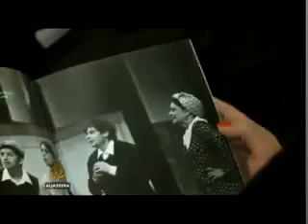Gospođa ministarka - Satiričko kazalište Kerempuh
"Satiričko kazalište KEREMPUH"

„GOSPOĐA MINISTARKA" -- Branislav Nušić

Redatelj: Oliver Frljić

Dramaturginja i adaptacija teksta: Dora Delbianco
Adaptacija hrvatske varijante: Snježana Kordić
Scenografkinja i kostimografkinja: Sandra Dekanić
Izbor glazbe: Irena Popović

Uloge: Elizabeta Kukić, Linda Begonja, Maja Posavec, Borko Perić, Edo Vujić, Ana Maras, Hrvoje Kečkeš, Dean Krivačić, Mario Mirković, Ivan Đuričić, Luka Petrušić, Nina Erak-Svrtan, Kostadinka Velkovska, Mia Begović, Velimir Čokljat

EHO ORIGINALA

"Ovo je prvi puta u Hrvatskoj da se titluje kazališni komad jednog srpskog autora. Napravili smo to u znak protesta. Protesta protiv apsurdnog zahtjeva da se "prevodi" i kad se jezik razumije. Protesta protiv jezične politike koja se bavi proizvođenjem razlika. Protesta protiv institucionaliziranja jezičnog šovinizma. Treniraju nas da u svakodnevnoj upotrebi jezika izoštravamo uho na mjerenje hrvatstva. Ali varijacija je najnormalnija stvar i bogatstvo svakog jezika. Čemu bježanje od činjenice da Hrvati i Srbi ne govore međusobno strane jezike, nego standardne varijacije jednog policentričnog jezika? Nije potrebno zatvarati oči pred time da većina nacija u svijetu ima zajednički jezik s nekom drugom nacijom. I nikom ništa. Uostalom, za svakoga je prednost, a ne mana kad se na svom jeziku može sporazumijevati i s ljudima iz više drugih zemalja. A ako poistovjećujemo naciju i jezik, time negiramo postojanje austrijske nacije, švicarske nacije, američke nacije... Jezična politika usmjerena na propisivanje, zabranjivanje i nametanje vrši teror nad nama samima. I to samo zato da bi proizvela još nekoliko sitnih nacionalnih markera. No, isplati li se silom mijenjati vlastiti jezik, isplati li se jezičnom cenzurom u medijima i udžbenicima praviti rascjep između roditelja i djece, između dosadašnje kulturne produkcije i budućih generacija, da bismo tako dobivali tek nova zrnca pijeska za bacanje u oči sebi i drugima? Svjesni smo da prikazivanje titlova u ovoj predstavi skreće pažnju od same izvedbe glumaca, ali namjerno prinosimo tu žrtvu da bismo zorno predočili besmislenost pogleda na jezik kakav imaju neki kulturni pregatelji u hrvatskom društvu. Njima je kultura postala platforma za sirovi nacionalizam, u čiju srž stavljaju jezik. Prošle su već dvije trećine stoljeća otkako je najmoćniji zagovornik poistovjećivanja nacije i jezika naredio da ga poslije samoubojstva poliju benzinom i spale. Njegovo izjednačavanje nacije, jezika I države odbačeno je u svijetu. A u našim udžbenicima ponavljaju još uvijek njegove riječi kao da su se zabunili u stoljeću. U Austriji strana predstava iz Njemačke nije na stranom jeziku i ne titluje se. U Velikoj Britaniji strana predstava iz SAD-a nije na stranom jeziku i ne titluje se. Tako i kod nas, strana predstava iz Srbije, Bosne ili Crne Gore nije na stranom jeziku, pa su zato titlovi suvišni. Mi smo ih stavili, i time ostvarili u obliku parodije misao Waltera Benjamina da u prijevodu treba odzvanjati eho originala. Nušić je Gospođu ministarku napisao prije stotinjak godina. Zato se u predstavi mogu čuti i pojedine riječi koje su se pojavljivale u Nušićevo doba, ali danas su malo kome poznate i u Srbiji i u Hrvatskoj. Budući da je Nušić Ministarku napisao razgovornim jezikom, stavljen je i u titlove razgovorni funkcionalni stil standardnog jezika kakav nalazimo danas u Hrvatskoj, gdje često čujemo i oblik "šta", pa se zato i taj oblik pojavljuje u određenoj mjeri u titlovima. U razgovornom stilu u Hrvatskoj nailazi se i na "da plus  prezent", pa je taj oblik u određenom broju zadržan i u titlovima. Najveći dio promjena odnosi se na jednu jedinu izgovornu razliku: "ije/e". Kad se samo sjetimo koliko su brojnije, veće i raznovrsnije izgovorne razlike između britanske i američke varijante engleskog jezika..."

Snježana Kordić (iz teksta službene najave predstave)

(video Aljazeera)